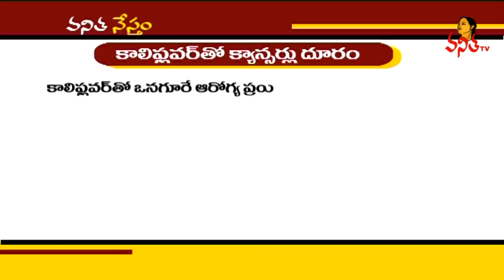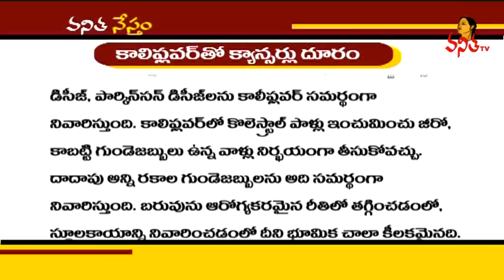5 Incredible Cauliflower Benefits | Reducing Cancer | Vanitha Tips | Vanitha TV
5 Incredible Cauliflower Benefits | Reducing Cancer | Vanitha Tips | Vanitha TV